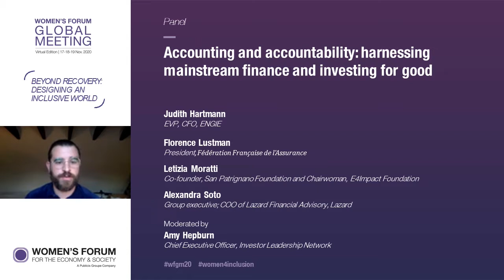WFGM20 - 19/11 - Accounting and accountability harnessing mainstream finance and investing for good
Banks and major asset managers are divesting from fossil
fuels, and there is growing recognition that gender equality
 drives broader economic growth. Why are more investors
 and financial institutions adopting stakeholder capitalism?
How are they changing their practices, what are the legal and
 policy implications, and what are the results? How is
 women’s power in the financial industry driving collective
impact?

• Judith Hartmann, EVP, CFO, ENGIE

• Florence Lustman, President, Fédération Française de
l'Assurance

• Letizia Moratti, Co-founder of San Patrignano Foundation
 and Chairwoman, E4Impact Foundation
• Alexandra Soto, Group executive; COO of Lazard
Financial Advisory, Lazard

Moderator: Amy Hepburn, Chief Executive Officer, Investor
Leadership Network